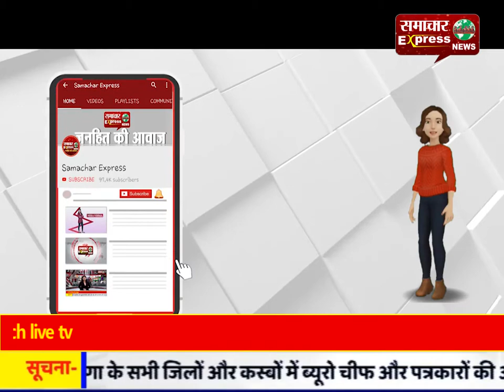सीएम सीटी करनाल में कोरोना वायरस की दस्तक, स्वास्थ्य विभाग में मचा हडकंप